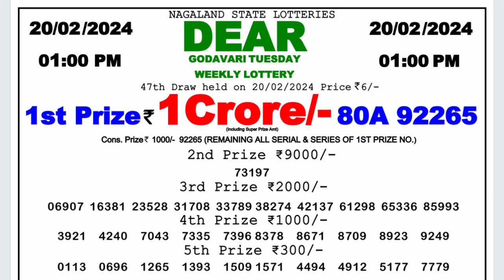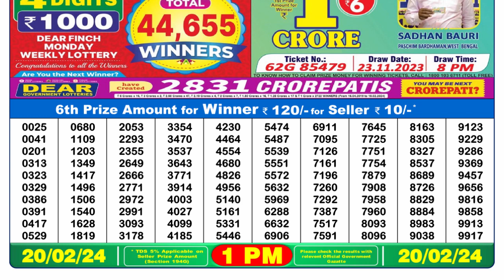🔴Dear Lottery Sambad Live 1pm today 20.02.24 Nagaland State Lottery Result